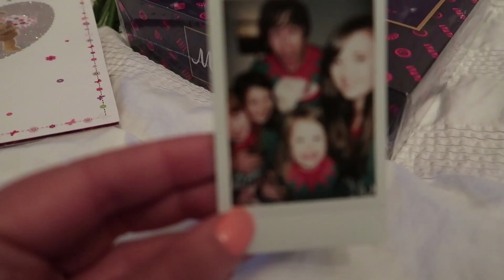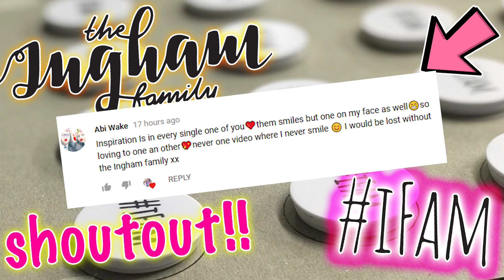WHAT HAPPENS WHEN IM LEFT ALONE WITH MY BEST FRIEND!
What happens when Isabelle is left alone with her best friend!

Thank you so much for supporting our family and for taking the time to watch our new video!

** To end our vlogs for our 900K celebration! 🔜 Send a short 10 to 20 second clip ending our vlog! You know the way we do it. But make it your own! Send us a screen grab showing us your subscription and notifications being turned on with your video clip.

   Low Road
   Hunslet
   Leeds
   LS10 1AE
   England
   UK.